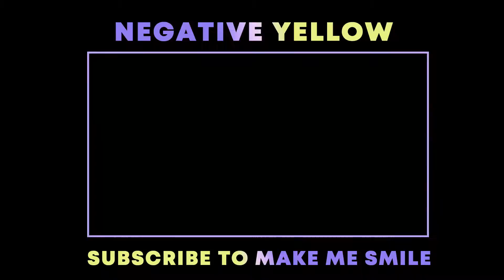Waffling with the Boys: Valorant Funny Moments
In this video we mess around and have a good time. There's a couple wins, and a few fails. Leave questions or requests in the comments.
Ramdolph:
FlyinGuy: